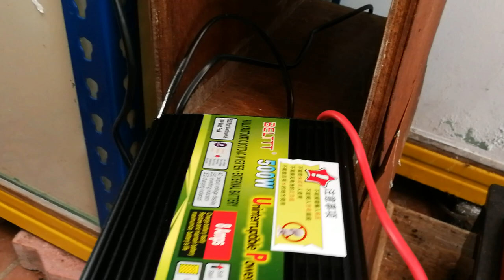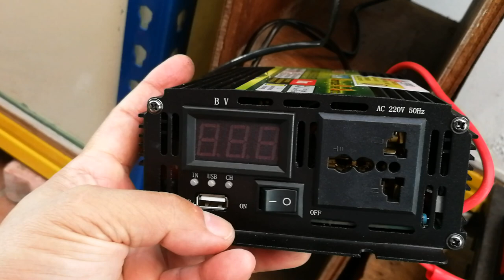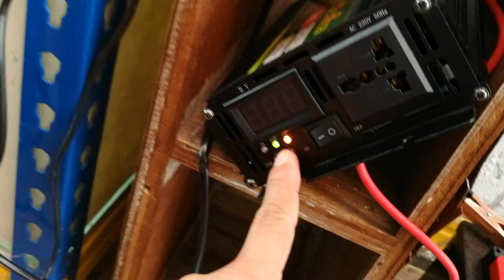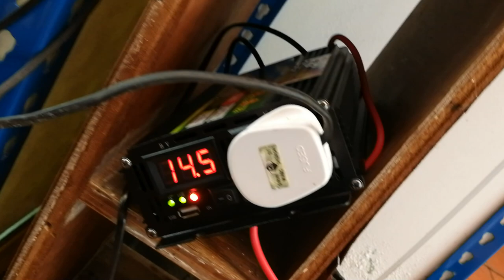How to setup a backup system for the fish farm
How to setup a new UPS for the fish farm airpump. Always make sure you have a running unit if you have a sizable aquarium setup.